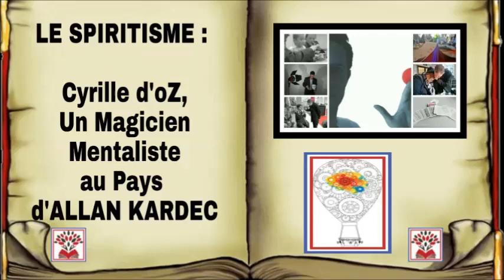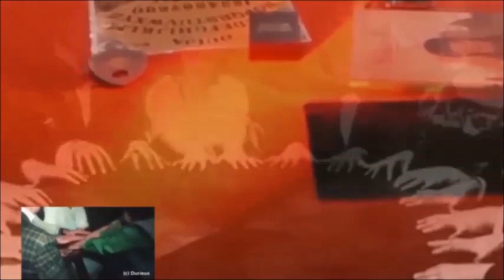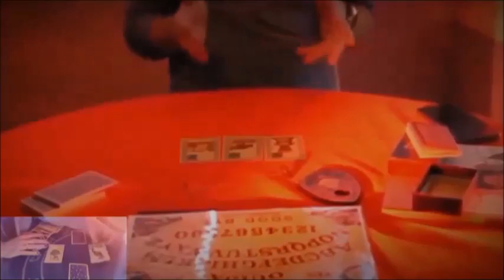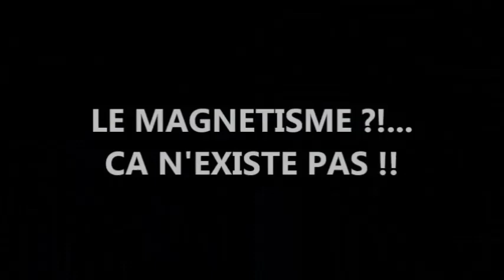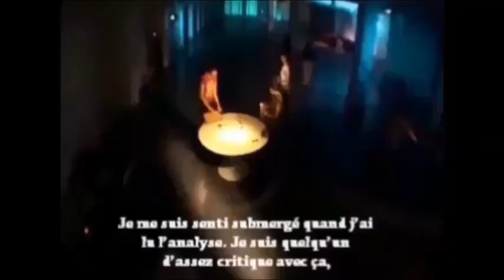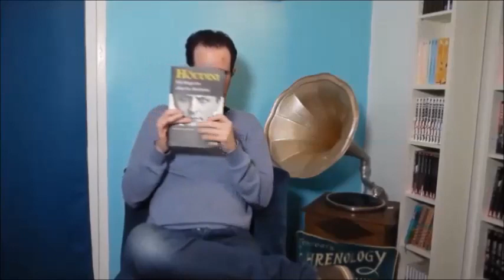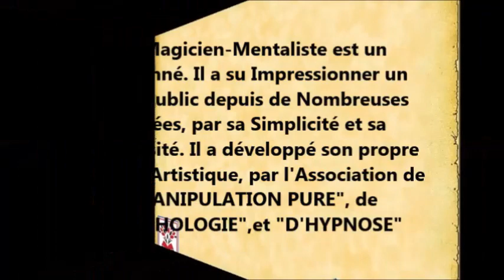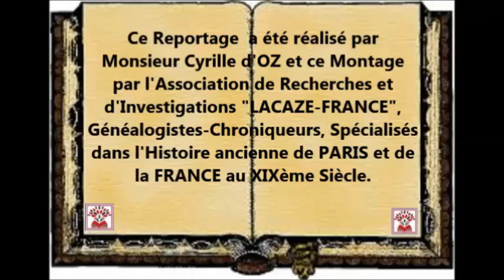Le Spiritisme du Charlatan ALLAN KARDEC : Un Magicien-Mentaliste au Pays de KARDEC - Ep 1 - 2020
Bonjour aux Internautes et aux Lecteurs de Passage,
Si nous comprenons bien le Magicien-Mentaliste Cyrille d’oZ dans cette vidéo,  il nous explique clairement et surtout simplement que de nos jours, il n’est vraiment plus possible de croire aux phénomènes des Tables tournantes, des Tablettes oui-ja , etc.. Pas plus  aux Phénomènes  du Magnétisme, et encore moins à la Médiumnité et le dialogue avec les défunts dans l’au-dela. Tous ces ensembles  sont en fait, des Phénomènes « IDEOMOTEURS » et plus généralement des « BIAIS COGNITIFS », qui viennent principalement de notre cerveau dans l’inconscience, mais comme le dit si bien Monsieur d’oZ : « LIBRE A CHACUN D’Y CROIRE OU NON ». Cordialement.
Ci-dessous, Lien de l'Arbre Généalogique d'ALLAN KARDEC sur l'Adresse de notre Site National de Généalogie, "généanet.org" :
Signé : Association de Recherches et d’Investigations « LACAZE-FRANCE », Généalogistes-Chroniqueurs, Spécialisés dans l’Histoire ancienne de PARIS et de la FRANCE au 19ème Siècle.